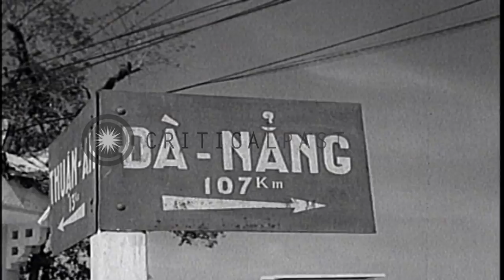US Marine Forces airlifted in Santo Domingo, Dominican Republic and the Marines a...HD Stock Footage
US Marine Forces airlifted in Santo Domingo, Dominican Republic and the Marines arrange equipment in South Vietnam.

US Marine Forces in action. The Marines on the streets of Santo Domingo, Dominican Republic. They get into the US Marine Corps helicopters. The helicopters take off. US Marine Forces in South Vietnam. The Marines patrol the area. A Vietnamese soldier. US Marine trucks. A sign reads 'Da Nang'. Sacks of supplies. The Marines arrange equipment. Location: Santo Domingo Dominican Republic. Date: April 29, 1965.

57,000+ broadcast-quality historic clips for immediate download.